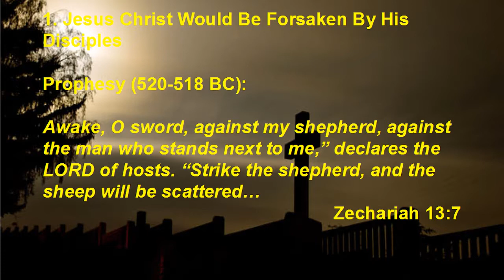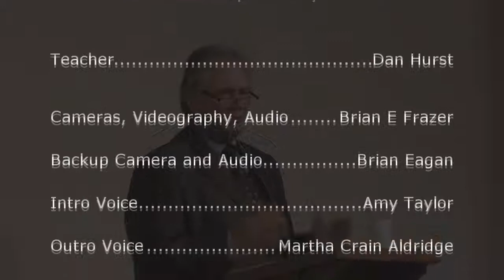Bible Prophecy Fulfilled-Scattered Sheep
Brother Dan on The Fulfilled Scripture about The Scattered Sheep